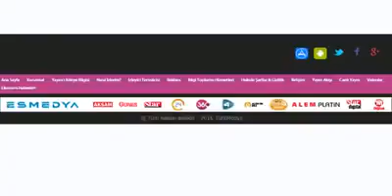dörtdivan tv programı ,lokman bizim şehirde,yaylada sabah-dörtdivan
𝑳𝒐𝒌𝒎𝒂𝒏 𝑩𝒊𝒛𝒊𝒎 𝑺̧𝒆𝒉𝒊𝒓𝒅𝒆   𝑫𝑶̈𝑹𝑻𝑫İ𝑽𝑨𝑵 𝒎𝒆𝒓𝒌𝒆𝒛 𝒗𝒆 𝒌𝒐̈𝒚𝒍𝒆𝒓𝒊𝒏𝒅𝒆 𝒄̧𝒆𝒌𝒊𝒎𝒍𝒆𝒓

 bazı yerlerde sesi kısıktır ızlemeye devam edin